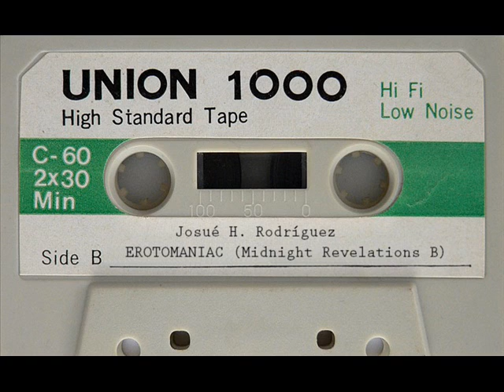Josué H. Rodríguez ~ EROTOMANIAC (Midnight Revelations B) (Lo-Fi)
Este canal está dedicado a rescatar todo el material de Josué H. Rodríguez, bocetos, caras B, jam sessions, demos y grabaciones caseras originalmente registradas en cintas de cassette desde 1996 hasta el año 2013 tanto en solitario como en sus diversos proyectos musicales con REVERSE TAPES, LEATHER MASK, MAN-EATER, THE ALBINOS, THE WILD ONEIRONAUTS, ANTIHERPETIC LITTLE GIRLS y JOSH&LATEX.

Josué H. Rodriguez es un músico, pintor, escritor y poeta nacido en Las Palmas de Gran Canaria el 29 de Septiembre de 1982.